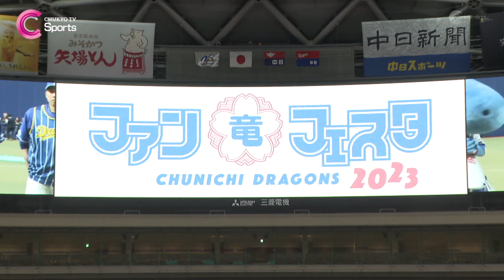【ファン感】根尾昂がホームランで観客沸かせる【中日ドラゴンズ】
２５日、バンテリンドームで行われたドラゴンズのファンフェスタ。

今年は「秋の大運動会」と題し徒競走や綱引きで対決するなど、選手たちは普段とは違うリラックスした表情で楽しんでいました。
4年ぶりに復活した交流イベントでは、憧れの選手との記念撮影を楽しむファンの姿も。
また、投手チームと野手チームに分かれて行われた紅白戦では、根尾昂投手がホームランを放つなど、35000人以上が集まったドームを大いに盛り上げました。